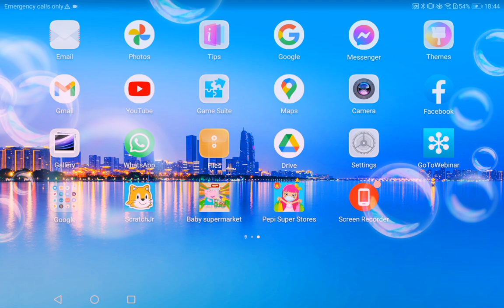19 September 2021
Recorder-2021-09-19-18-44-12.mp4